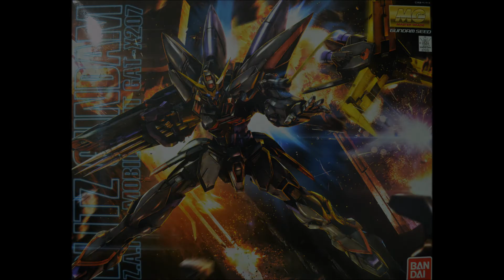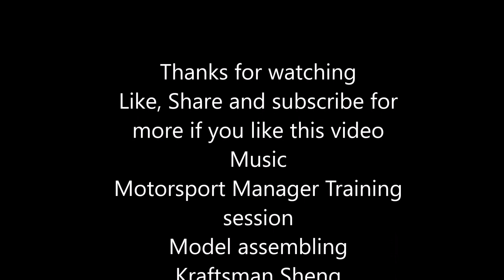Building Blitz Gundam MG 1/100 Stop Motion Build Video